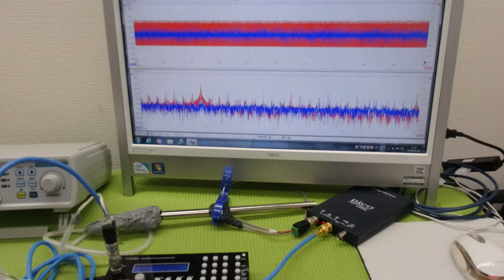メガヘルツの超音波発振制御プローブ ultrasonic-labo